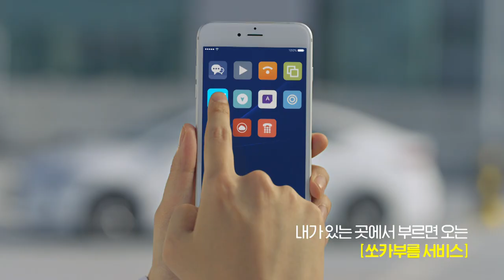[부르면온다 쏘카부름] 쏘카 2017 TVC_쏘카부름편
이제 쏘카를 '불러서' 타세요!
원하는 시간에 원하는 곳으로 부르면온다 쏘카부름